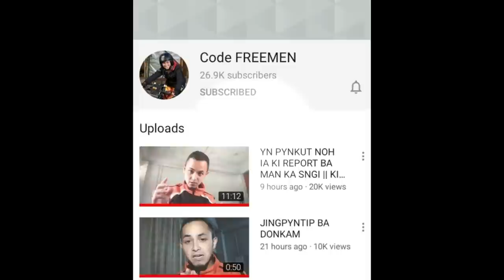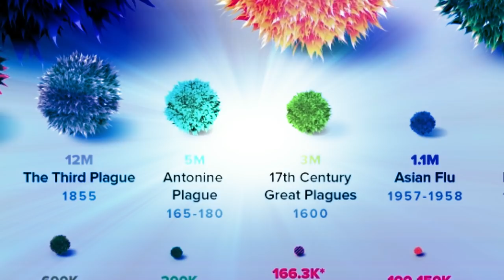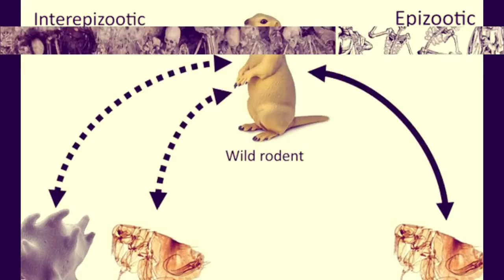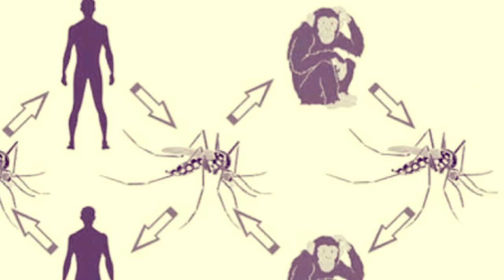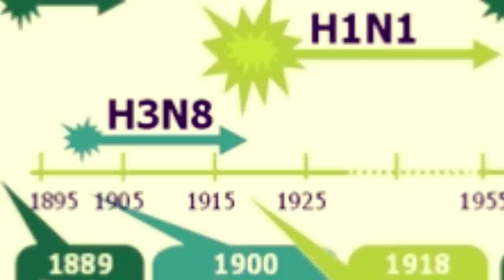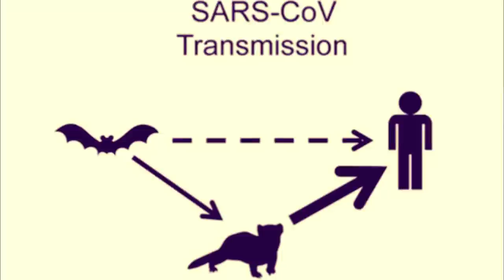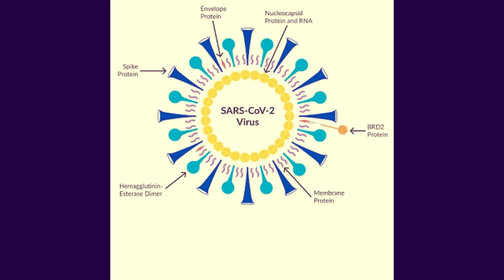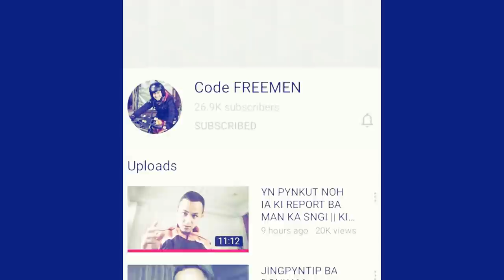Ka Khlam bad ka history Jong ka||Khasi Documentary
Ha kane ka video ngin iathuh khana lyngkot ia ki Khlam ki ba la jia ha ka history Jong ka pyrthei